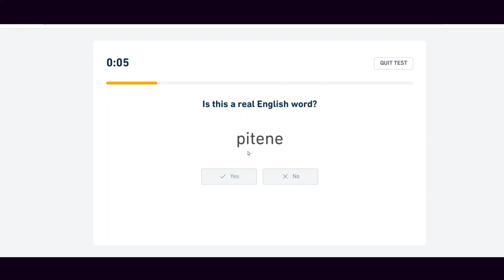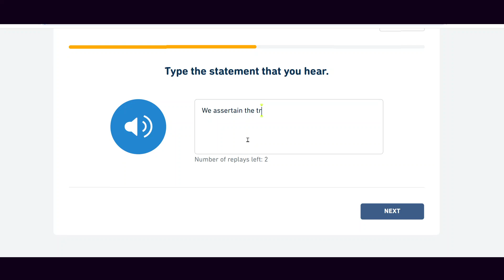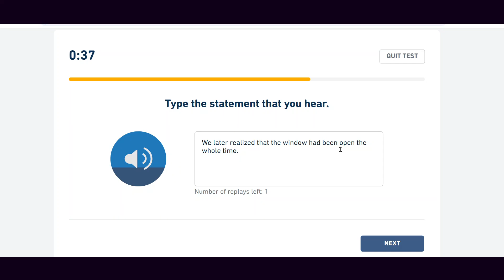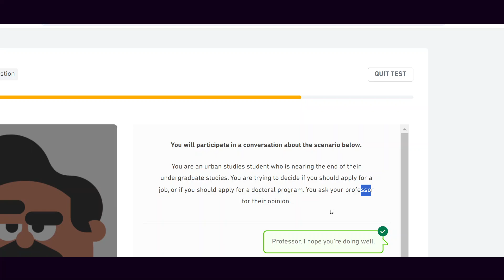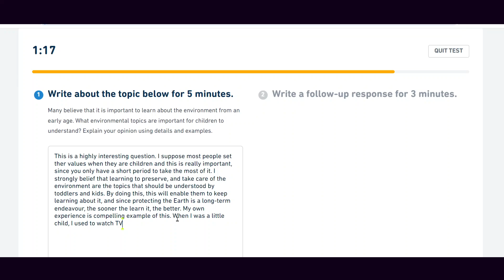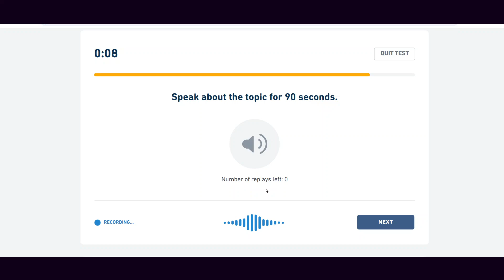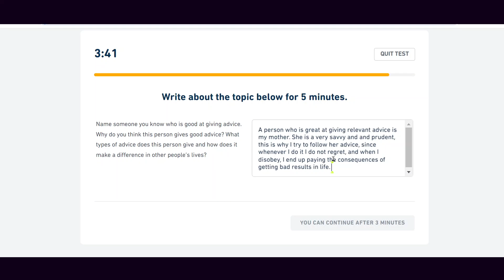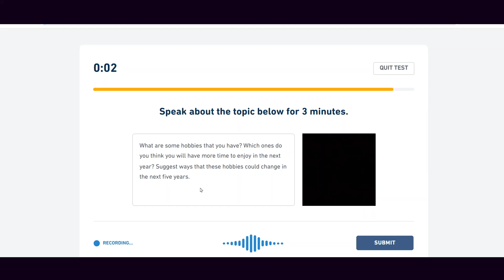Duolingo Test High Score! C1 Practice September 2024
n this video, recorded in September 2024, I share my experience navigating the DET, offering tips and strategies to help you boost your own score. Whether you're preparing for your first attempt or looking to improve, this video gives you a front-row seat to what it takes to reach a C1 level on the DET.

👉 Key Takeaways:

How I tackled each section of the test
Real-time strategies that worked for me
My honest thoughts on the exam experience
Join me, and let’s conquer the DET together! Let’s get you to that C1 level and beyond!.

En este video, grabado en septiembre de 2024, comparto mi experiencia navegando el DET, ofreciendo consejos y estrategias para ayudarte a mejorar tu propio puntaje. Ya sea que estés preparando tu primer intento o buscando mejorar, este video te da una vista privilegiada de lo que se necesita para alcanzar un nivel C1 en el DET.

👉 Puntos Clave:

Cómo abordé cada sección del examen
Estrategias en tiempo real que me funcionaron
Mis impresiones sinceras sobre la experiencia del examen
¡Únete a mí y conquistemos el DET juntos! ¡Vamos a llevarte al nivel C1 y más allá!

🚀 मुझे Duolingo English Test (DET) का मॉक टेस्ट देते हुए देखें और 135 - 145 (C1) का शानदार स्कोर प्राप्त करें! 🎯 इस वीडियो में, जिसे मैंने सितंबर 2024 में रिकॉर्ड किया है, मैं DET को नेविगेट करने का अपना अनुभव साझा कर रहा हूँ, साथ ही टिप्स और रणनीतियाँ जो आपकी स्कोर को बढ़ाने में मदद कर सकती हैं। चाहे आप पहली बार कोशिश कर रहे हों या सुधार करने की सोच रहे हों, यह वीडियो आपको दिखाता है कि DET में C1 लेवल तक पहुंचने के लिए क्या करना होता है।

Trong video này, được quay vào tháng 9 năm 2024, tôi chia sẻ kinh nghiệm của mình khi làm bài thi DET, cùng những mẹo và chiến lược để giúp bạn nâng cao điểm số của mình. Dù bạn đang chuẩn bị cho lần thi đầu tiên hay muốn cải thiện điểm số, video này sẽ cho bạn cái nhìn cận cảnh về cách đạt được cấp độ C1 trong DET.

👉 Những điểm chính:

Cách tôi xử lý từng phần của bài thi
Các chiến lược thực tế mà tôi đã áp dụng thành công
Những suy nghĩ chân thành của tôi về trải nghiệm thi cử
Hãy tham gia cùng tôi và chinh phục bài thi DET! Hãy cùng nhau đưa bạn lên cấp độ C1 và xa hơn nữa!

👉 मुख्य बिंदु:

मैंने परीक्षा के प्रत्येक सेक्शन को कैसे हल किया
जो रणनीतियाँ मेरे लिए कारगर रहीं

यस भिडियोमा, जुन मैले सेप्टेम्बर 2024 मा रेकर्ड गरेको छु, मैले DET नेभिगेट गर्ने आफ्नो अनुभव साझा गर्दैछु, तपाईँको स्कोर बढाउन मद्दत गर्ने सुझाव र रणनीतिहरू सहित। चाहे तपाईँ पहिलो प्रयासको लागि तयारी गर्दै हुनुहुन्छ वा सुधार गर्ने सोच्दै हुनुहुन्छ, यस भिडियोले तपाईँलाई DET मा C1 स्तरसम्म पुग्न के आवश्यक छ भन्ने कुरा नजिकबाट देखाउँछ।

👉 मुख्य बुँदाहरू:

मैले परीक्षा प्रत्येक खण्डलाई कसरी सम्हाले
जुन रणनीतिहरूले मलाई काम गर्यो
परीक्षा अनुभवका बारेमा मेरो इमान्दार विचारहरू
मसँगै सामेल हुनुहोस्, र सँगै DET जितौं! आउनुहोस्, तपाईँलाई C1 स्तरसम्म र त्यसभन्दा बाहिर पुर्याउँछौं!
परीक्षा के अनुभव के बारे में मेरी ईमानदार राय
मेरे साथ जुड़ें, और DET को साथ में फतेह करें! चलिए, आपको C1 लेवल तक और उससे आगे ले जाते हैं!

🚀 Подивіться, як я проходжу пробний тест Duolingo English Test (DET) і набираю вражаючі 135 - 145 (C1)! 🎯 У цьому відео, записаному у вересні 2024 року, я ділюся своїм досвідом проходження DET, пропонуючи поради та стратегії, які допоможуть вам підвищити власний результат. Незалежно від того, чи ви готуєтесь до першої спроби або прагнете покращити свій результат, це відео надасть вам унікальний погляд на те, що потрібно для досягнення рівня C1 на DET.

👉 Основні моменти:

Як я підійшов до кожного розділу тесту
Реальні стратегії, які мені допомогли
Мої щирі враження від проходження тесту
Приєднуйтеся до мене, і разом ми підкоримо DET! Давайте разом досягнемо рівня C1 і навіть вище!

 🎯 이 영상은 2024년 9월에 녹화된 것으로, DET 시험을 치르며 얻은 경험을 공유하고, 여러분의 점수를 높이는 데 도움이 될 수 있는 팁과 전략을 알려드립니다. 첫 시험을 준비 중이거나 점수를 향상시키고 싶다면, 이 영상은 C1 레벨에 도달하는 데 필요한 과정을 직접 보여드립니다.

👉 핵심 포인트:

제가 각 섹션을 어떻게 풀었는지
효과적이었던 실시간 전략들
시험에 대한 솔직한 생각들
저와 함께 DET를 정복해 봅시다! 좋아요, 댓글, 구독을 잊지 마시고, 영어 능력 시험에서 성공할 수 있는 더 많은 팁과 트릭을 받아보세요. 함께 C1 레벨에 도달하고, 그 이상으로 나아갑시다!